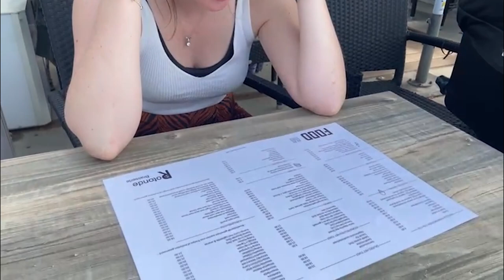OP VAKANTIE MET EEN NEWBORN ⛱️​ | Zwemmen, strand & borstvoeding ☀️​🤱🏼​ | MATHIA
Welkom bij mijn mamavlog! In deze vlogserie neem ik je wekelijks mee in de avonturen als moeder ♥  Deze week zijn wij op vakantie in België. Veel plezier met kijken!

Mijn kinderwagen

Post kan naar:
Mathia
Pascalweg 23 C1
4104 BE Culemborg